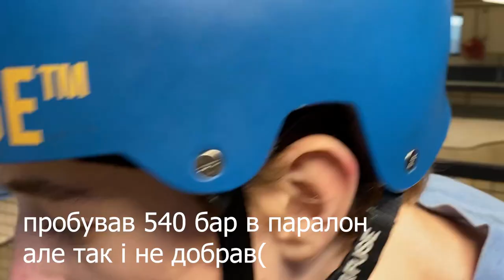GAME OF BIKE В НАЙКРАЩОМУ СКЕЙТПАРКУ НІДЕРЛАНДІВ!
TOPE2DIE  HANDMAKE
HANDMAKE